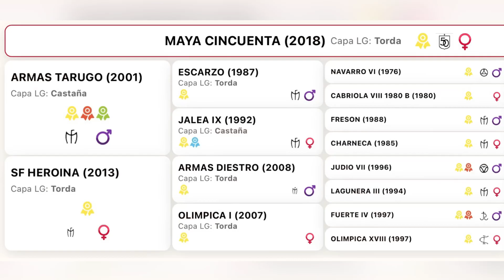MAYA / Yegua PRE 🇪🇸 hija de ArmasTarugo Linea Materna JudioVII - Club Ecuestre SM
Para Mayor Información Sobre Doma a la Alta Escuela, Pension, Ventas o Maquilas ...